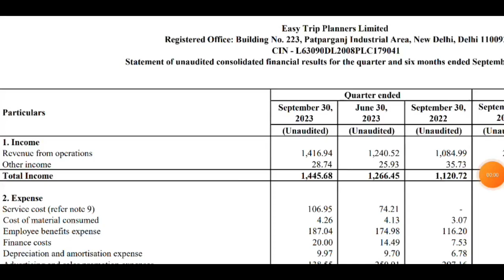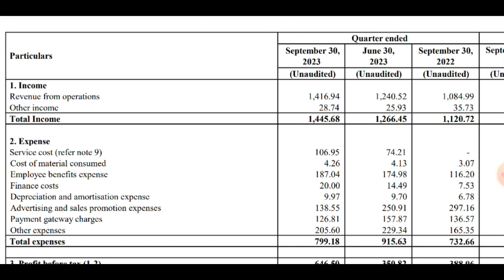Easymytrip Q2 Results 2024 | Easymytrip Share Latest News | Easy Trip Planners Share